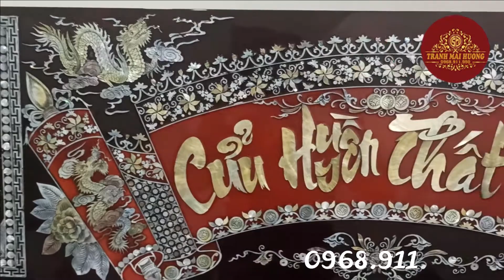Tranh liễn thờ sơn mài cửu huyền thất tổ đẹp nhất năm 2022 siêu vip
Tranh sơn mài được rất nhiều người yêu thích. Bởi nó không chỉ là vật phẩm trang trí giúp không gian của bạn trở nên sang trọng, quý phái và độc đáo. Mà còn là vật phẩm mang ý nghĩa phong thủy tuyệt vời đến cho gia chủ. Mỗi bức tranh đều mang trong mình một ý nghĩa riêng. Với những người yêu thích và đam mê ” Đẹp – Độc – Lạ” của tranh sơn mài thủ công. Mang lại thì bức tranh sơn mài phong thủy là sự lựa chọn không thể thiếu trong không gian của họ.
Quý khách hãy tin tưởng những sản phẩm đến từ làng nghề truyền thống như chúng tôi. Những sản phẩm này được chắt lọc từ tinh hoa của bàn tay nghệ nhân.
Chúng tôi hi vọng sẽ nhận được sự ủng hộ từ Quý Khách Hàng. Dưới đây tranh sơn mài Mai Hương xin giới thiệu đến các bạn một số mẫu tranh liễn thờ. Cửu Huyền Thất Tổ được rất nhiều khách hàng lựa chọn để trang trí bàn thờ gia tiên.

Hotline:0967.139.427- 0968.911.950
️Địa chỉ: 60/17/9 Đường số 4, Phường Trường Thọ, Quận Thủ Đức, TP Hồ Chí Minh